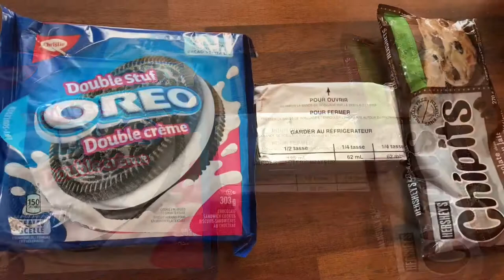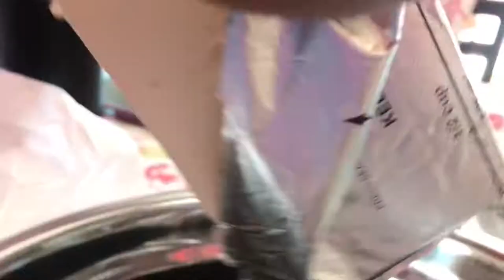Oreo cream cheese balls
no bake recipe. it’s very easy and simple😉